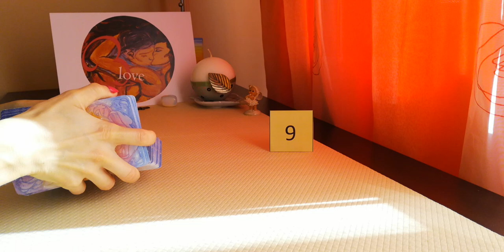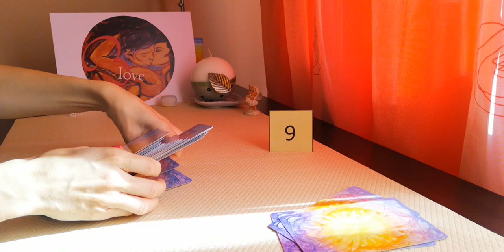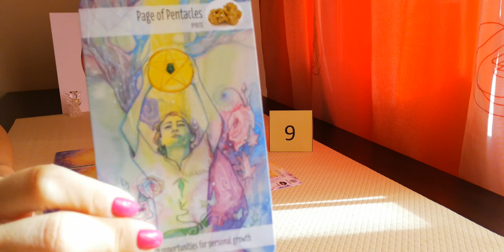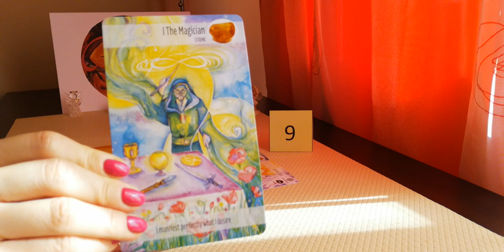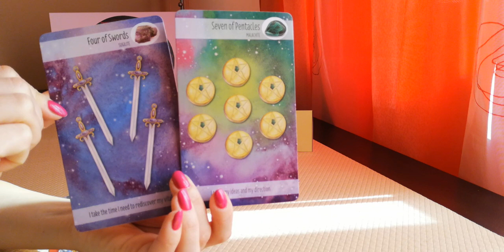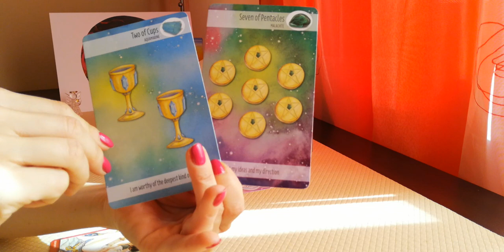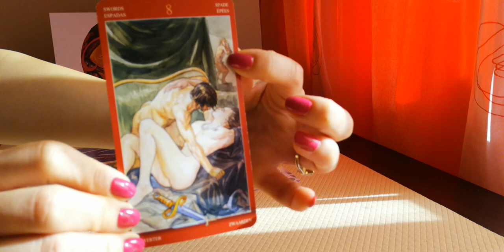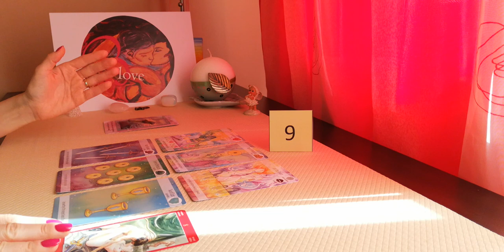Прогноза за 2020г. Любов и Работа. Път на живота 9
ВИДЕО-ПРЕМИЕРА 20 Септември 13:00h
Добре дошли в света на Blessed Love – Card readings.Мили приятели, радвам се, че видеата ви харесват, благодаря Ви за доверието :)

Личен Рийдинг може да се направи на любовна тема като - разделени партньори, несподелена любов, нова любов, бъдещи любовни перспективи и др.